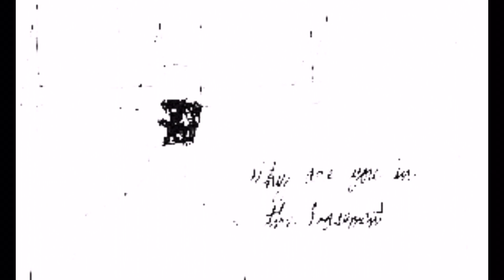Sage - sim | سيدچ - سم [Official music video]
Lyrics

برود جوه مني تلاجة
العالم بشوفه كآبة
جواك انا شايف لئلامة
العشرة فكسانة بلاها
اتكلم كتير ده تمامك
ابعدوا اشوفكوا سلامة
سم ف الدم محبوس
اظن القلب بيموت
الحزن ف القلب مكبوت
معدش فيه حد بيدوم
كلامي طلاسم ملعون
بيدق عليك زي الهون
حطني ف القبر
حطني ف القبر
بولع ف الجمر
وبنهي السطر
باكل من لحمك
ببص ف صمت
عايز الخير
 لا عايز الشر
X4
بدوخ كل ثانية
يا تري هي باينة
عرفت انها فانية
استني شوية جاية
الموت وجوده جايزة
الموت ده شكله عايزك (اه عايزك)x2
حطني ف القبر
حطني ف القبر
بولع ف الجمر
وبنهي السطر
باكل من لحمك
ببص ف صمت
عايز الخير
لا عايز الشر
Written & perforemed : SAGE
Video editing : SAGE
Camera men : Kareem night & Zack
Mixed & mastered : essvm
clips that not mine and used in this video are all reserved to it’s owner and i’m not the creator of it